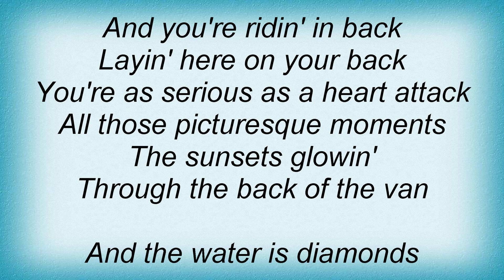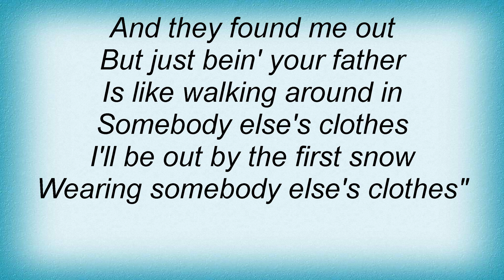Rilo Kiley - Somebody Else's Clothes Lyrics